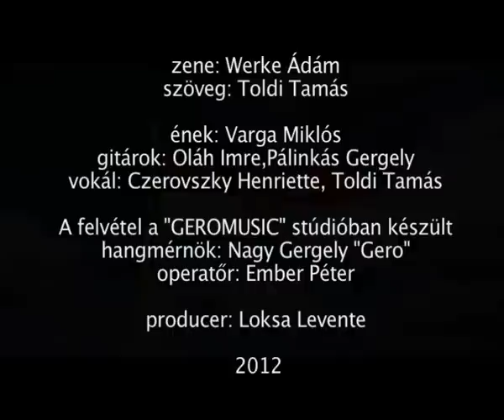Győzni fogunk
Győzni fogunk - nem hivatalos olimpiai dal, 2012

Zene: Wernke Ádám
Szöveg: Toldi Tamás
Ének: Varga Miklós
Gitárok: Oláh Imre, Pálinkás Gergely
Vokál: Czerovszky Henriette, Toldi Tamás

A felvétel a "GEROMUSIC" stúdióban készült
Hangmérnök: Nagy Gergely "Gero"
Operatőr: Ember Péter
Producer: Loksa Levente
2012